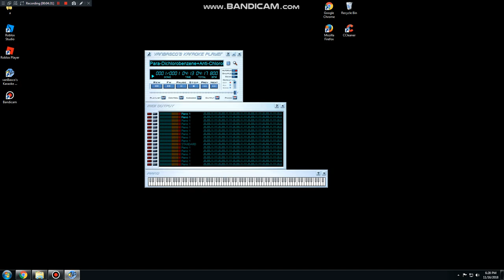[BLACK MIDI] Vocaloid - Paradichlorobenzene/Antichlorobenzene 40.26 Million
Made by: ooo 000, OMBS
Original author video:
Technical Information:

MIDI Filename: Para-Dichlorobenzene+Anti-Chlorobenzene final.mid
MIDI Size: 307 MB
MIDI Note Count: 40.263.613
Soundfont used: Z-Doc Soundfont III